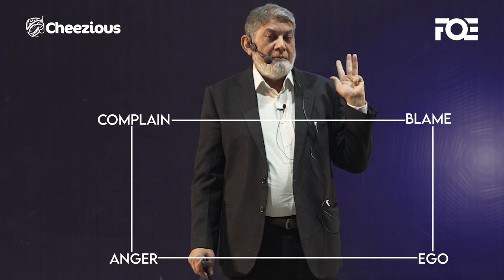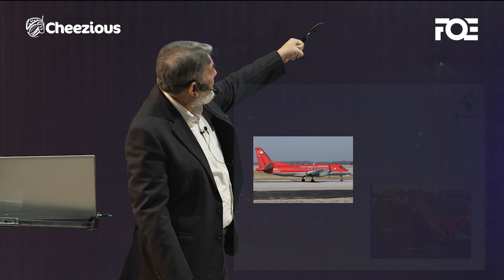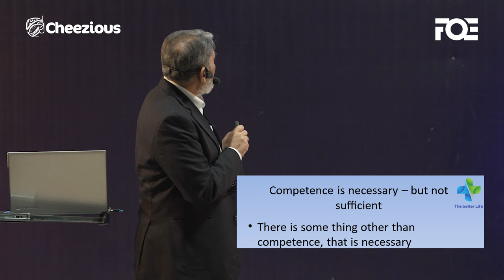Medical Ethics Workshop Part 2 | Dr. Javed Iqbal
Prof. Dr. Javed Iqbal is a pioneering laparoscopic and cancer surgeon with vast experience and impressive qualifications. As a mentor and course director, he has trained numerous surgeons and contributed to medical education. Dr. Iqbal is also an accomplished author, poet, and broadcaster. His influential presence on social media and TV shows has benefited millions, and he has been appointed as a member of the Punjab Health Policy Board.